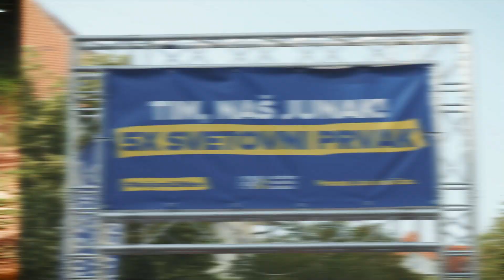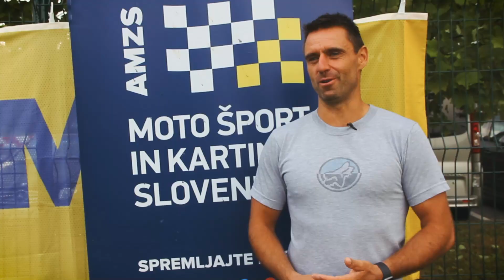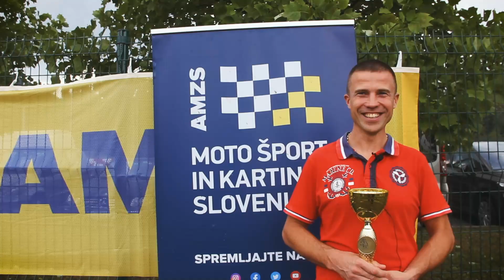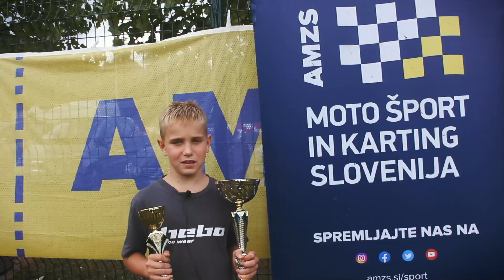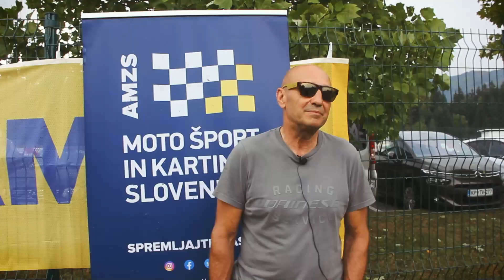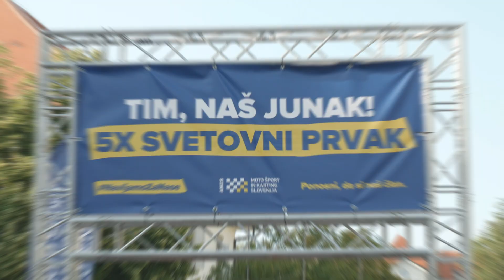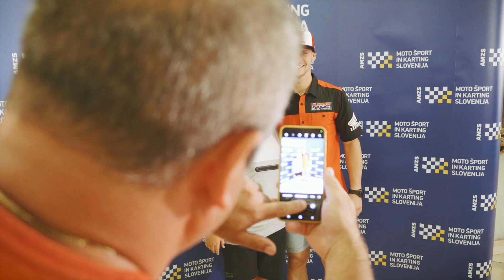Idealna linija, 3. sezona, 14. epizoda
AMZS Idealna linija v štirinajsti oddaji sezone podrobno poroča o tem, kako si je Tim Gajser na Finskem privozil že peti naslov svetovnega prvaka v motokrosu v karieri in ga nato potrdil še z imenitno zmago na dirki v Franciji. V Mariboru je doživel tudi veličastem sprejem, na katerega so prišli njegovi številni navijači in privrženci, za katere si je slovenski motokros šampion vzel veliko časa.

Mladinska reprezentanca Slovenije je v Vantaaju na Finskem tekmovala na svetovnem prvenstvu, na domačih tleh pa sta bili dve dirki državnega prvenstva, in sicer obe na Vranskem. Na eni so se merili voznice in vozniki triala, na drugi pa so tekmovali za točke državnega prvenstva v minimotu, minigp-ju in za skuterje, pokalno dirko pa so imeli tudi vozniki supermota. V okviru spremljevalnega programa je potekala tudi mednarodna dirka prvenstva Alpe Adria. Podrobnosti o dogajanju boste našli v štirinajsti oddaji sezone!